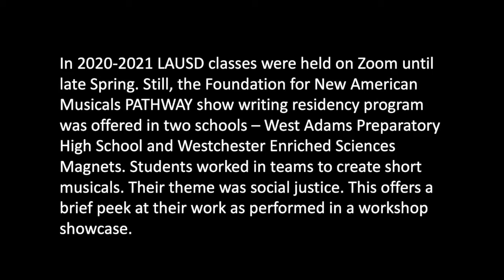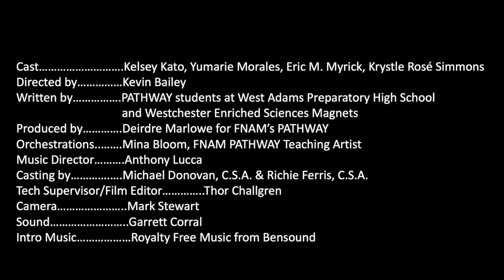PATHWAY 2021 Showcase Trailer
PATHWAY 2021 SHOWCASE

Here’s a sneak peak of the Pathway 2021 Showcase featuring two original musicals written by LAUSD high school students!

We’ve Got Rights! is written by the students of Ms. Prokopidis’ 12th Grade Government Class at Westchester Enriched Sciences Magnets

Simpsonsology is written by the students of Ms. Pettus’ 11th Grade ELA Class at West Adams Preparatory High School

The Pathway is led by Deirdre Marlowe and Mina Bloom.

Directed by Kevin Bailey
Music Direction by Anthony Lucca
Casting by Michael Donovan

Cast:

Brandon Gille
Tickwanya Jones
Kelsey Kato
Yumarie Morales
Eric M. Myrick
Eran Scoggins
Krystle Rosé Simmons
Chase Simone